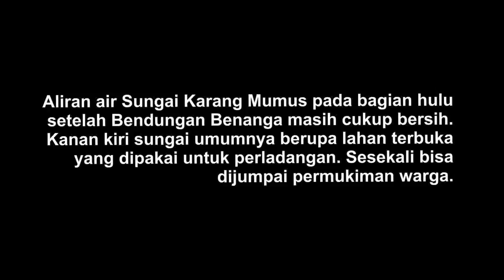Susur Sungai Karang Mumus Part 3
Susur Sungai Karang Mumus ini dilakukan oleh IMAPA Unmul dalam rangka peringatan Hari AIr 2016.